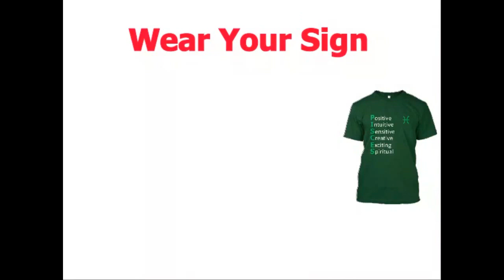Pisces Personality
Wear Your Sign – Pisces Personality!
Positive
Intuitive
Sensitive
Creative
Exciting
Spiritual